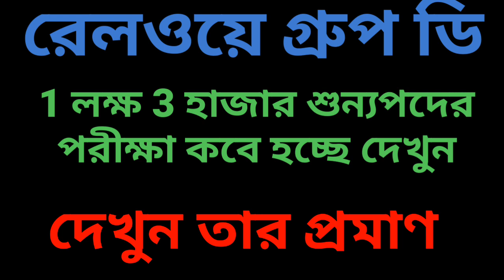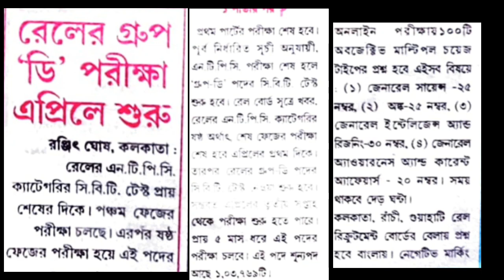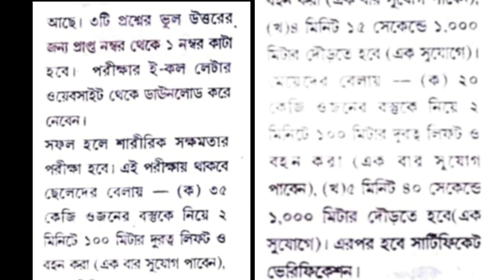রেলওয়ে গ্রুপ ডির 1লাখ 3 হাজার শুন্যপদের পরীক্ষা ডেট| railway group d exam date|vacancy-103736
হ্যালো বন্ধুরা আমি আওলাত বসুনীয়া।আমার চ্যানেল এর নাম *white egale 140*এই চ্যানেলের মাধ্যমে চাকরি খবরাখবর দেওয়া হয়।চাকরি প্রার্থী হলে channel টা subscribe করে রাখুন।এছাড়া কোন চাকরি কবে রেজাল্ট , কবে পরীক্ষা যাবতীয় আপডেট দেওয়া হয়।এই channel টা নিজে  subscribe করে অন্য কে শেয়ার করে দিবেন।
Coochbehar